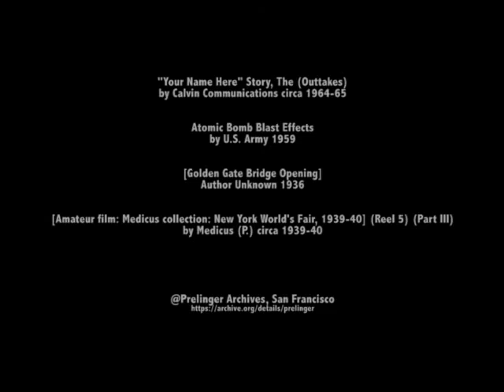RUN MAN, ALL YOU CAN, curta do Ivo Relveiro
Em Abril de 2020 convidámos os artistas Ivo Relveiro e Filipa Jesus a minar as colecções de filmes efémeros e em domínio público dos Prelinger Archives a partir das palavras de pesquisa MAN GOLDEN ARM.

Esta é a curta do Ivo para as Batalhas de Domínios do Campo Aberto, do mês de Abril.

Ivo Relveiro | RUN MAN, ALL YOU CAN | 2020 | 3'28'' | Cor // Color & P/B // B/W | Som // Sound

✂ filme do mês de Abril:
THE MAN WITH THE GOLDEN ARM
1955 | E.U.A // U.S.A |  P/B // B/W | Som // Sound | 119'
por // directed by OTTO PREMINGER